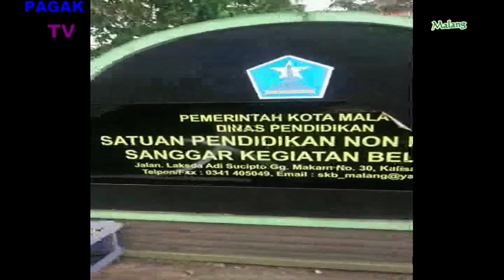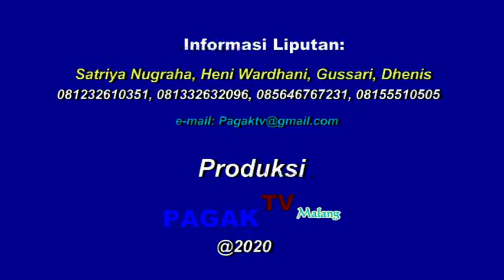*PAGAK TV MALANG* " DUNIA PENDIDIKAN " SKB KOTA MALANG